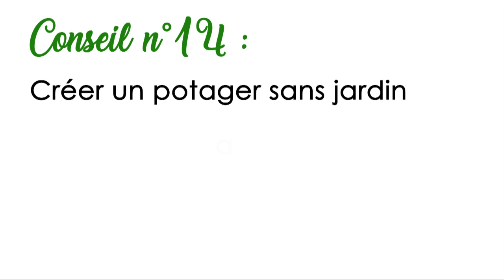Conseil n°14 Créer un potager sans jardin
Si vous n'avez pas de jardin mais que vous souhaitez un potager : une solution existe !